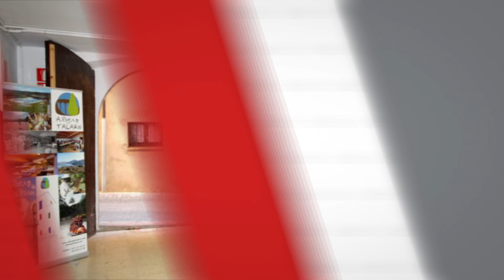Alberg de Talarn, Talarn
Las habitaciones disponen de patio o terraza con vistas.

Hay una zona de cocina compartida con nevera y microondas.

Alberg de Talarn
Albergue: 4 habitaciones